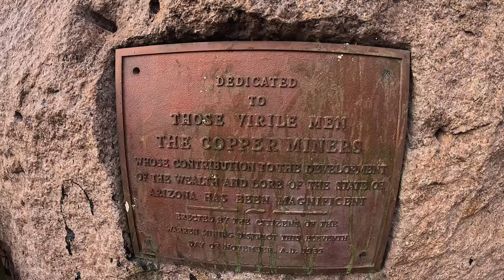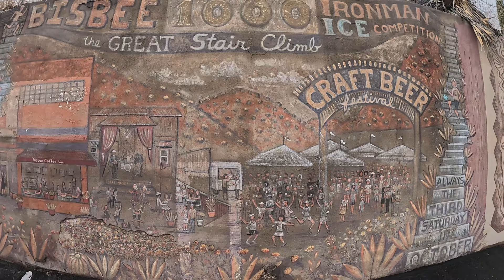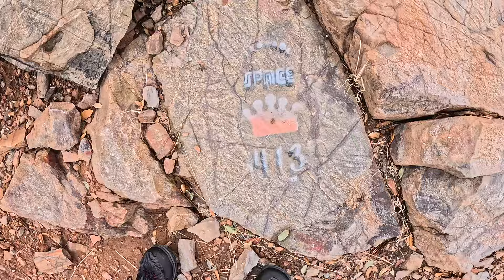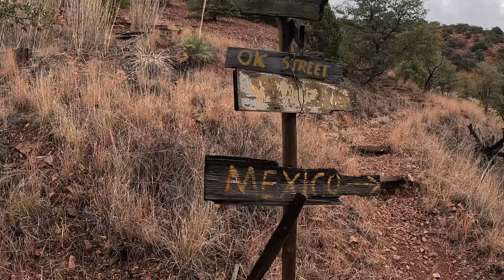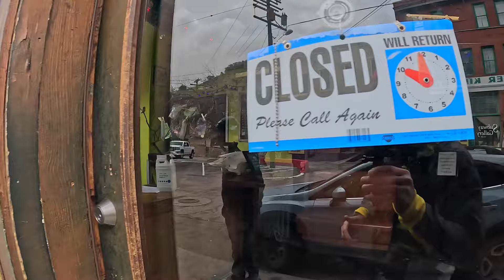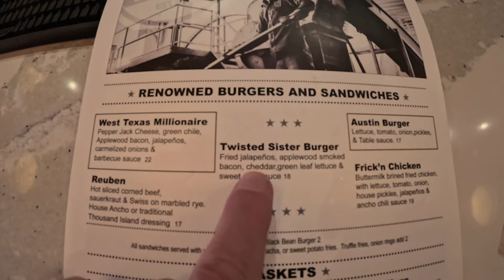Adventure Running Mecca: Bisbee Arizona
Adventure Running with Born To Run Coach Eric Orton:
In the episode, Eric visits the adventure running mecca of Bisbee Arizona.
Coach Eric Orton is the best selling author of BORN TO RUN 2 and THE COOL IMPOSSIBLE, and coach to runners around the globe.

Eric's book, The Cool Impossible: